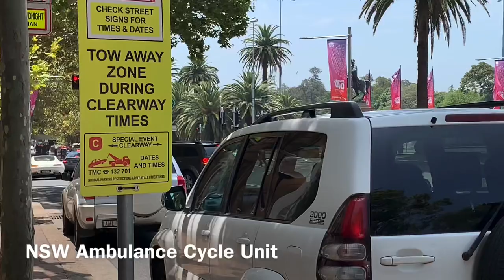Emergency Services and MILITARY in Action at AUSTRALIA DAY SYDNEY 2020!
Various units from NSW Highway Patrol, NSW Ambulance, Fire and Rescue NSW and Port Authority NSW as well as assets from the Australian Defence Force including Royal Australian Air Force and Royal Australian Navy in action at Australia Day Sydney 2020!